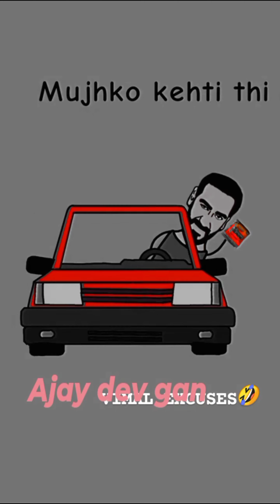New Trending Instagram Reels Videos | All Famous TikTok Star | Today Viral Insta Reels | JK COMEDY S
instareels